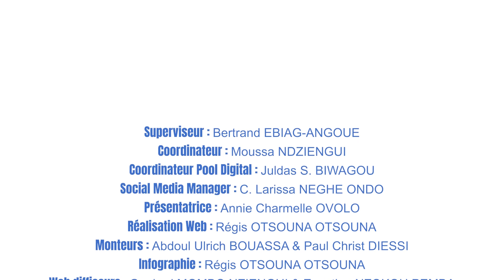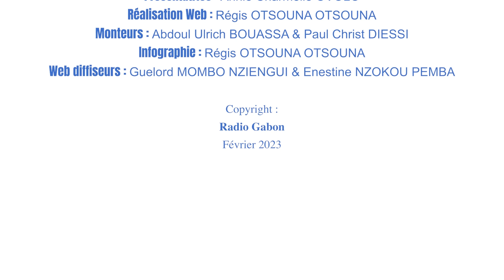😱MA MEILLEURE AMIE M'ACCUSE DE FETICHISME - EMISSION SUCRE SALE - RADIO GABON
🎙️Cette semaine, Annie Charmelle tentera de réconcilier deux amies dont l'activité commerciale serait à l'origine de leur querelle et séparation.

NOS RESEAUX

Où que vous soyez, nous sommes avec vous!